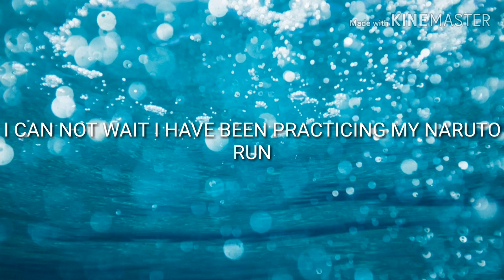IT IS TWO DAYS UNTIL THE RAID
YAAAA WOOO

Peace.✌